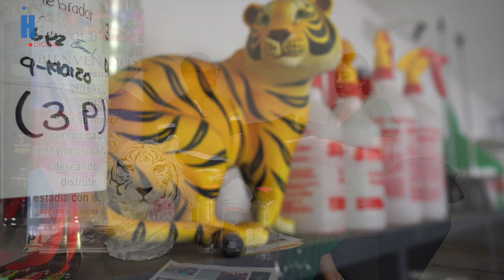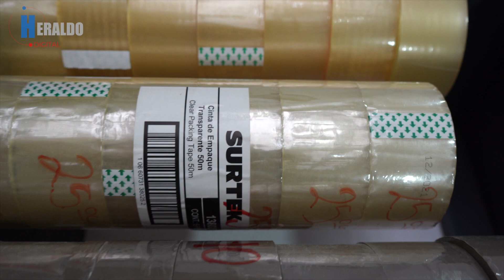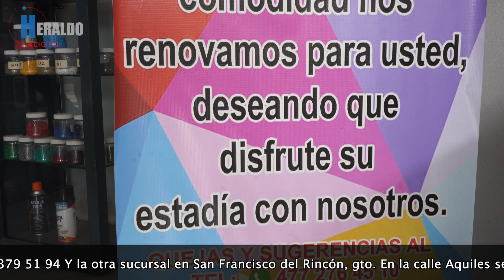El Tigre del Color: Calidad, Innovación y Oportunidades de Autoempleo en la Industria Mexicana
🎨✨ Con más de 40 años de experiencia, El tigre del color  sigue liderando la industria del pigmento y color en México. Desde León, Guanajuato, esta empresa orgullosamente mexicana se ha destacado no solo por la fabricación de pigmentos, colorantes y aditivos, sino también por su compromiso con los emprendedores. 💪